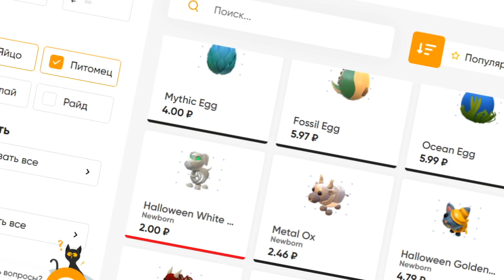СКРАФТИЛ ЛЕГЕНДАРНЫЙ МЕЧ - РОБЛОКС АНИМЕ СИМУЛЯТОР НАРУТО и ВАН ПИС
Новое видео роблокс СКРАФТИЛ ЛЕГЕНДАРНЫЙ МЕЧ - РОБЛОКС АНИМЕ СИМУЛЯТОР НАРУТО и ВАН ПИС. Роблокс игры в которые стоит поиграть с друзьями Anime Weapon Simulator.

 Anime Weapon Simulator Roblox 2023 PC gameplay!
Who Is KoPanda - a unique channel bursting with fun, positive, happy energy featuring popular videos on Roblox codes, Roleplay Simulators, Ro Ghoul, Shindo life,
 Anime Fighting Simulator, Roblox Naruto, Tower Battles, Ninja Legends, Murder Mystery, Adopt Me, Blox Fruits, Minecraft, CS GO, Brawl Stars, GTA 5 gameplay and much more!!! Thanks for checking us out.